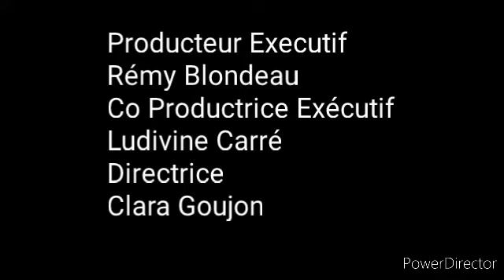nouveau générique Mon Retour a Grury saison 2 2022/2023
nouveau membre